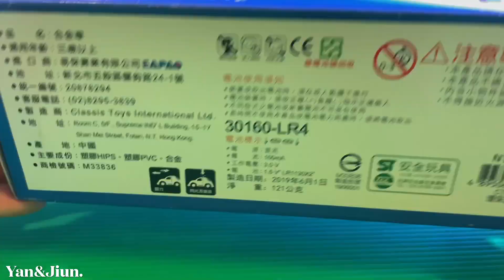道路洗街車玩具開箱 聲光玩具車 迴力車 清掃車のおもちゃ開封 EAPEO 易保公司 垃圾車系列 合金車 模型車 street washing vehicle toys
The videos on this channel are not intended for people under the age of 13.